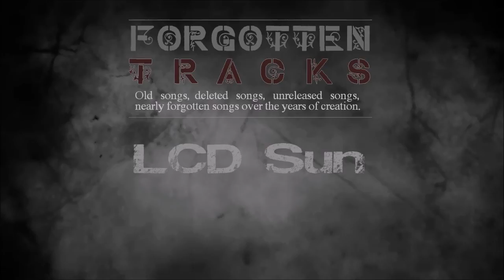lcd sun [Forgotten Track]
Songs i almost forget on my HDD
I remember i had already this track up here, ...